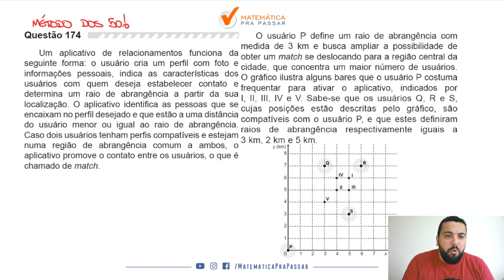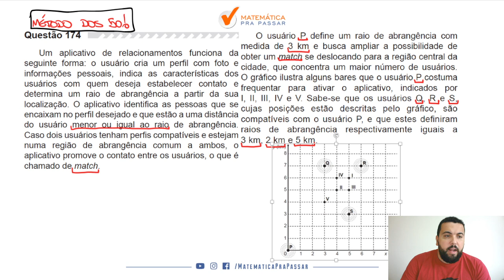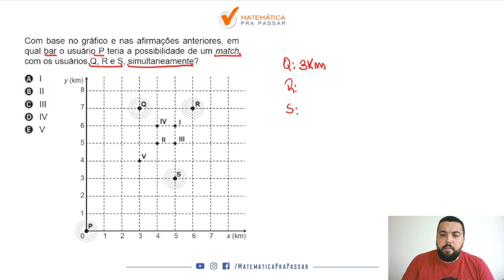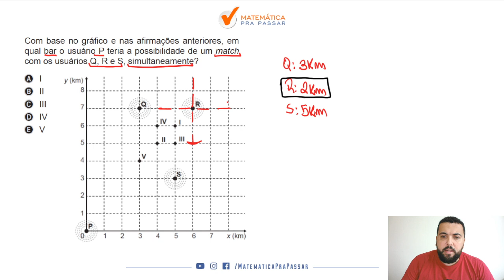🔴 Questão 174 (Prova Amarela) - Matemática Enem 2019: App de Relacionamento, Geometria Analítica.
Um aplicativo de relacionamentos funciona da seguinte forma: o usuário cria um perfil com foto e informações pessoais, indica as características dos usuários com quem deseja estabelecer contato e determina um raio de abrangência a partir da sua localização. O aplicativo identifica as pessoas que se encaixam no perfil desejado e que estão a uma distância do usuário menor ou igual ao raio de abrangência. Caso dois usuários tenham perfis compatíveis e estejam numa região de abrangência comum a ambos, o aplicativo promove o contato entre os usuários, o que é chamado de match. Com base no gráfico e nas afirmações anteriores, em qual bar o usuário P teria a possibilidade de um match com os usuários Q, R e S, simultaneamente?